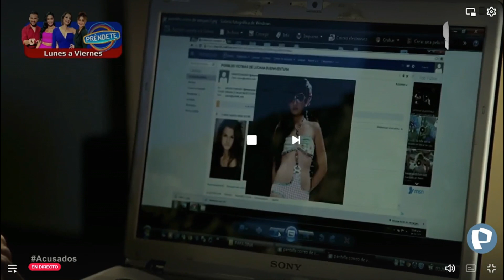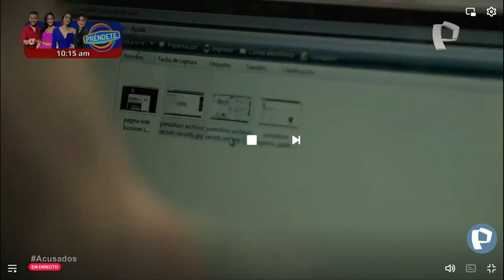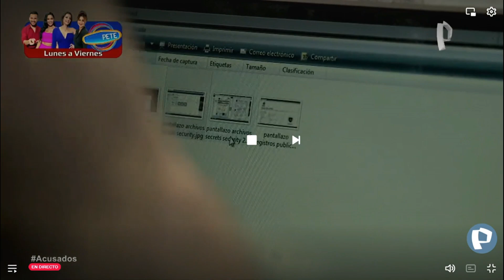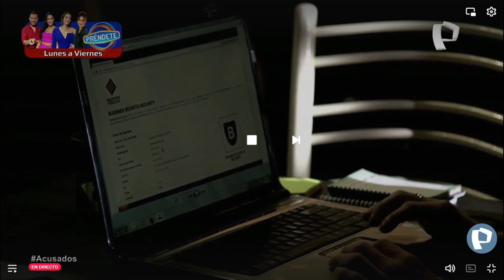Acusados - Capítulo 21|Lunes 18/03/24|Panamericana|Perú (última serie de Imizu Producciones)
La serie está al aire desde el 20 de febrero. Si alguien grabó los primeros 10 capítulos favor escribirme al whatsapp o compartirlos. Es una pena que me haya tenido que enterar recién el domingo, haberme avisado desde el 20 la grababa desde el estreno. Esperemos alguien haya grabado aunque sea los 10 primeros capítulos y los tenga. Qué cólera haber esperado esta serie por casi 10 años y tener que verla incompleta, pero ya no puedo hacer nada. Se perdieron los 10 primeros capítulos hasta que alguien los suba.
Si quieren apoyar el yape/plin es: 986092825

Sinopsis: Abogados, fiscales, jueces, periodistas y policías de investigación. Estos son los ingredientes principales de Acusados, la última producción de Imizu Internacional (antes de su desaparición) que, con diferentes casos ficticios, abordará cómo se imparte la justicia en el Perú. Dirigida por el reconocido cineasta Josué Méndez en colaboración con el norteamericano Alan Brain, el drama cuenta con las actuaciones de Marcello Rivera, Karina Jordán, Kukulí Morante (Clave uno: médicos en alerta), Daniela Sarfati (Torbellino, Eva del Edén), Sebastián Monteghirfo, Sofía Bogani, Enrique Victoria, Sofía Rocha, Javier Valdés, Alfonso Dibós, Ismael Contreras y el regreso a las pantallas de Omar García (Demasiada belleza).

Creada y escrita por Enrique Moncloa, la ficción policial fue grabada en 2015 y adquirida por Frecuencia Latina, que en vez de emitirla como era debido se la pasó años anunciándola. En 2019 se la vendió a Panamericana y estuvo guardada desde entonces, hasta que recién este año la estrenaron. La prensa local la ha comparado con la serie estadounidense La ley y el orden, así como con la peruana Comando Alfa, también emitida por Latina en su momento y producida por Imizu.

Creador: Enrique Moncloa
Productora: Imizu Internacional
Dirección: Alan Brain, Josué Méndez
Edición Y Post producción: CUADRO24
Producción Ejecutiva: Susana Bamonde, Margarita Morales Macedo
Dirección de Fotografía: Pedro Verna, Fernando Vega, Pili Flores Guerra
Cámaras: Gustavo Ramos, Gustavo Misari, Luis Hidalgo
Sonido: Percy Soto
Género: Serie de televisión, policial procesal, Drama judicial